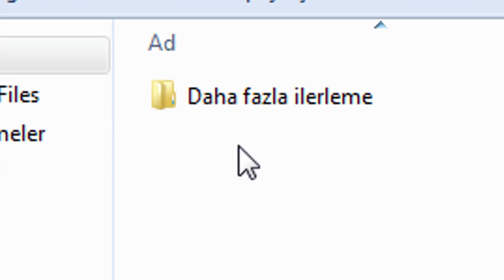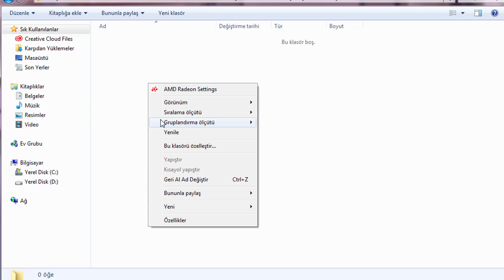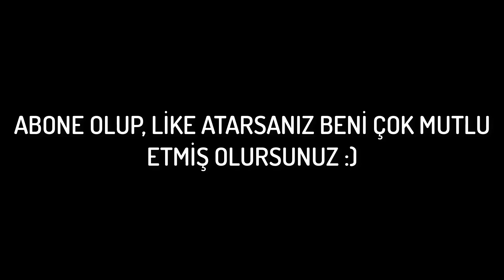BABANIN GTA 5`İ SİLMESİ NE HİSSETTİRİR ?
Merhaba arkadaşlar ben Kadir Yılmaz. Bu kanalda amatör çizgi film tarzı videoları kendi senaryom ile montajlayıp sizlere sunuyorum. Emeğimin karşılığını verdiğimi sanıyorum. Umarım sizi fazlasıyla eğlendiriyorum. İyi seyirler.

ne hissettirir videosu izlemek ne hissettirir,
ne hissettirir müziği,
ne hissettirir,